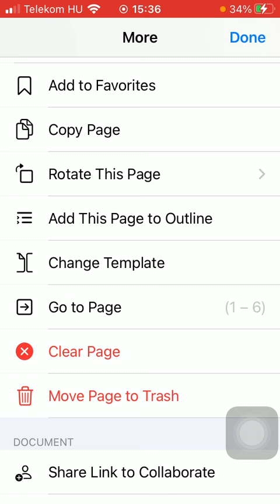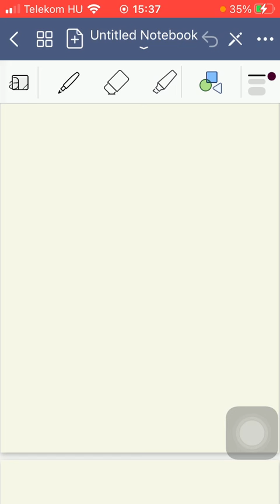How to delete page on Good Notes? - Good Notes Tips